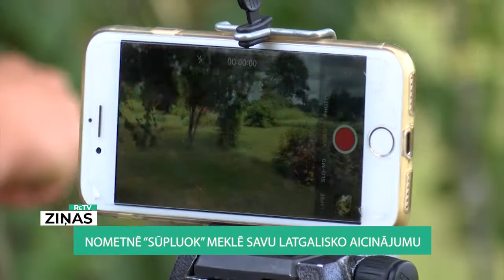ReTV: Nometnē “Sūpluok” meklē savu latgalisko aicinājumu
Nedēļu garā nometnē par Latgales kultūrvēsturiskajām vērtībām un to nozīmi Rēzeknes novada Rogovkā tikās pusaudži no visas Latvijas. Tās laikā viņi apguva dančus, veidoja videoklipus dziesmām, kā arī vienojās sarunās un koncertos kopā ar populārām latgaliešu personībām. Nometnei noslēdzoties organizēta īpaša “Saimes diena” ar uguns rituālu un citām latgaliskām aktivitātēm, kur bērniem pievienojās arī viņu ģimenes.

Nometne “Sūpluok” - vasaras piedzīvojums pusaudžiem, kas dzīvo, radnieciski, kultūras aktivitātēs vai kā citādi ir saistīti ar Latgali. Pamazām tā kļūst par tradīciju, jo organizēta otro reizi un, ņemot vērā šā brīža apstākļus par vadmotīvu, bija izvēlētas saimes jeb ģimenes. Tā nometnes noslēgumā Rēzeknes novada Rogovkā noslēdzošajā dienā bērnus apciemoja viņu vecāki, vecvecāki, māsas, brāļi un radi. “Tā ir iespēja saliedēt ģimeni, tā ir iespēja darīt dažādas lietas kopā, jo radošajās darbnīcās varēja dziedāt, dejot, kopā gatavot ēst, psiholoģiskas sarunas vest un uzzināt, kas ir par tipiem. Uzzināt arī diezgan, jāsaka, svarīgu informāciju par to, kas ir latgaliskais. Tad bērns kļūst tā kā par galveno ģimenē, jo viņš ir tas, kurš rāda, stāsta, palīdz vecākiem iedzīvoties tajā atmosfērā, kurā viņš ir bijis,” stāsta Ilga Šuplinska, nometnes “Sūpluok” organizatore.

Ģimenes kopā devās arī orientēšanās sacensībās, kur vairāk iepazina Rogovku un šeit dzimušās personības. Pavisam nometnē piedalījās 36 bērni no Latgales reģiona, gan arī attālākām vietām – Rīgas, Limbažiem un Tukuma. “Mamma saka, ka viņa ļoti grib, lai mēs saglabātu, mācētu runāt latgaliski. Pat, ja mēs esam tur, viņa ikdienā mums atgādina, lai mēs runājam latgaliski, jo tur jau mēs jau nerunājam ar citiem latgaliski, viņi nesaprot. Šeit mums ir iespēja runāt vairāk latgaliski, attīstīt savas latgaliešu valodas prasmes,” saka Kaspars Vistopols, nometnes dalībnieks no Tukuma novada.

Koncerti un iespēja uzdot jautājumus Latgales populārākajiem jauniešiem – tikai dažas no nometnes aktivitātēm. Programmā iekļauta arī video filmēšana, etnomūzikas apguve, radošā rakstīšana, sports un citas nodarbības. Tik plaša daudzveidība svarīga, jo tieši pusaudžu vecumā bērni vēl tikai meklē savu talantu un aicinājumu. “Lai cilvēki, kas ir šeit, atrod sevi, lai viņi notic, ka viņi var, lai viņi ierauga, ka viņu saknēs ir spēks! Otrkārt, attālinātā mācību procesa laiks ir parādījis, ka tieši šajā vecumā psiholoģiska rakstura problēmas ir bijušas vislielākās un trešā lieta Latvijā, ja mēs paskatāmies kultūras programmu “Skolas somu”, tieši šim vecumam aktivitāšu ir vismazāk,” pauž Ilga Šuplinska.

Lielākā vērība nometnes laikā pievērsta tam, ka attīstīt sirdslietas un latgaliskās vērtības jāsāk jau agrā bērnībā tieši ģimenes lokā. “Protams, šis nevar būt vienīgais, jā, ka reizi gadā uz nedēļu atbrauc, tad mēs ceram, ka no bērniem sanāks savas valodas vai savas kultūras kopēji. Tam ir jābūt arī pamatā ģimenēs, skolā un dažādos raidījumos un tā tālāk, bet šī ir ļoti laba iespēja paskatīties uz latgalisko no cita skatu punkta. Redzēt, ka tu neesi viens,” atzīst Ēriks Zeps, etnomuzikologs, nometnes “Sūpluok” skolotājs.

Sirsnīgā kopā būšanā visas ģimenes vienojās, kad par aktivitāšu kulmināciju kļuva uguns rituāls – rotājot ugunskuru, dedzinot lāpas un uguns skulptūru stiprinātas labās domas ceļā uz to piepildīšanu.